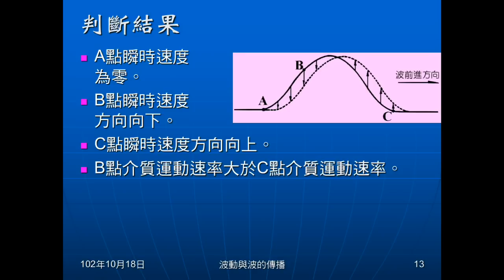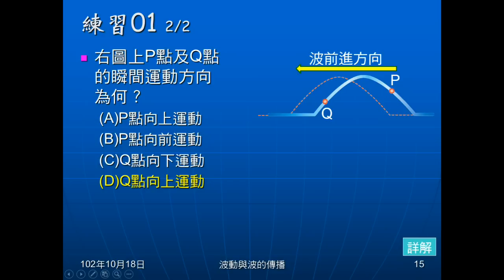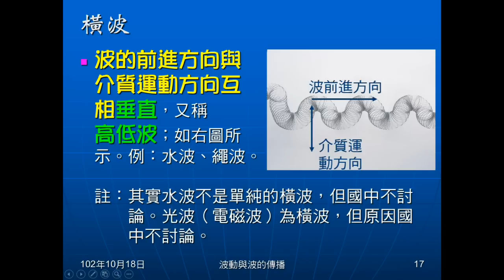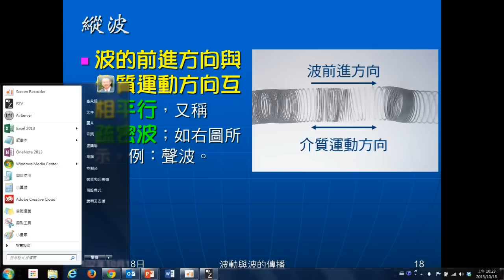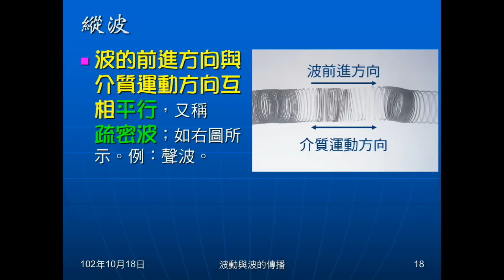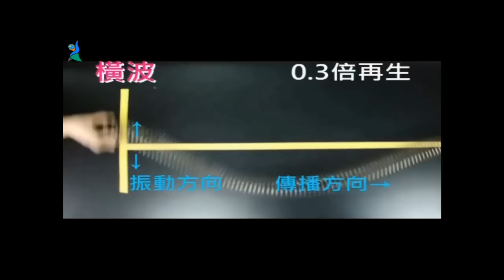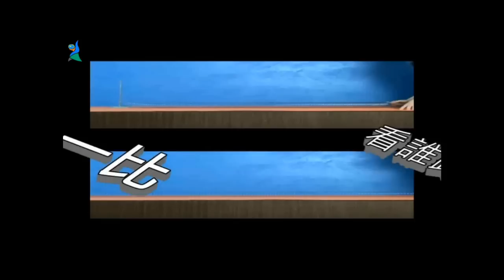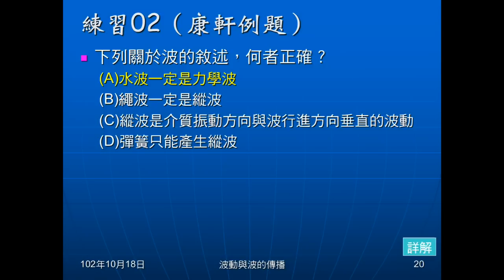102學年國二理化_波動02：波動介紹（判斷運動方向，縱波與橫波）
說明波前進時，波形不變，藉此判斷介質的運動方向，並介紹「向後看」的方法。介紹何謂縱波，何謂橫波。